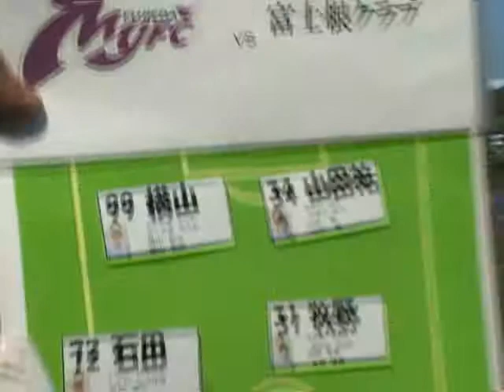20090920 対富士根クラブ 後半NO 1